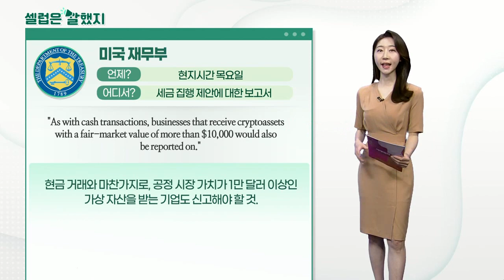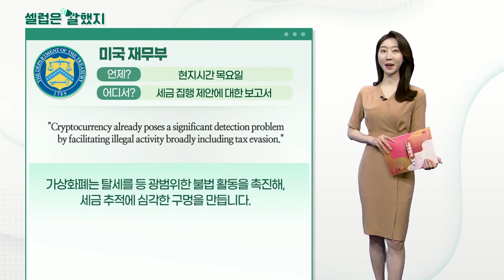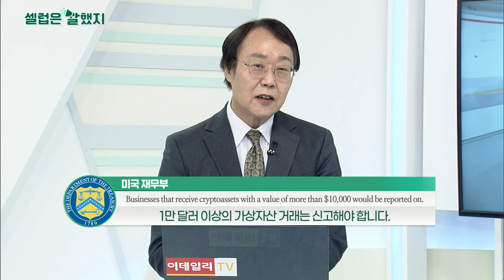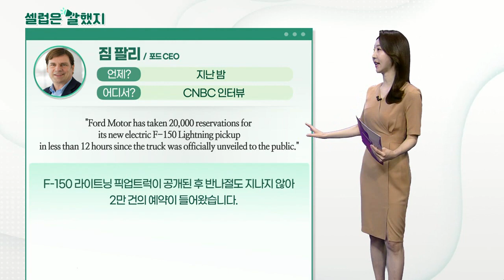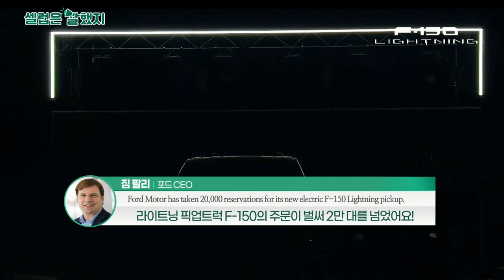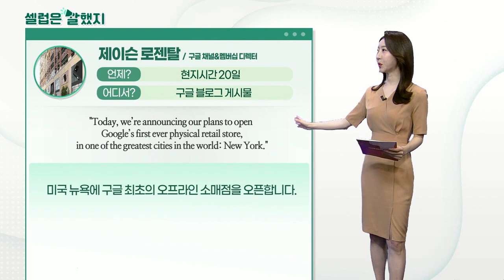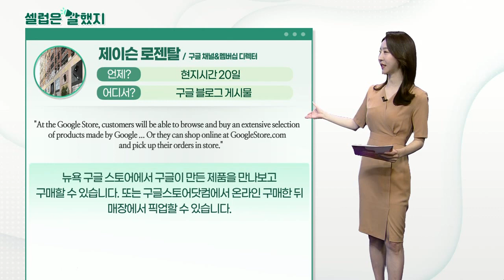미국 재무부, 짐 팔리(포드 CEO), 제이슨 로젠탈(구글 채널&멤버십 디렉터)_셀럽은 말했지 (20210521)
미국_재무부 / 세금 집행 제안에 대한 보고서
"As with cash transactions, businesses that receive cryptoassets with a fair-market value of more than $10,000 would also be reported on."
현금 거래와 마찬가지로, 공정 시장 가치가 1만 달러 이상인 가상 자산을 받는 기업도 신고해야 할 것.

"Cryptocurrency already poses a significant detection problem by facilitating illegal activity broadly including tax evasion."
가상화폐는 탈세를 등 광범위한 불법 활동을 촉진해, 세금 추적에 심각한 구멍을 만듭니다.

짐_팔리(포드 CEO) / CNBC 인터뷰
"Ford Motor has taken 20,000 reservations for its new electric F-150 Lightning pickup in less than 12 hours since the truck was officially unveiled to the public."
F-150 라이트닝 픽업트럭이 공개된 후 반나절도 지나지 않아 2만 건의 예약이 들어왔습니다.

제이슨_로젠탈(구글 채널&멤버십 디렉터) / 구글 블로그 게시물
"Today, we’re announcing our plans to open Google’s first ever physical retail store, in one of the greatest cities in the world: New York."
미국 뉴욕에 구글 최초의 오프라인 소매점을 오픈합니다.

"At the Google Store, customers will be able to browse and buy an extensive selection of products made by Google ... Or they can shop online at GoogleStore.com and pick up their orders in store."
뉴욕 구글 스토어에서 구글이 만든 제품을 만나보고 구매할 수 있습니다. 또는 구글스토어닷컴에서 온라인 구매한 뒤 매장에서 픽업할 수 있습니다.